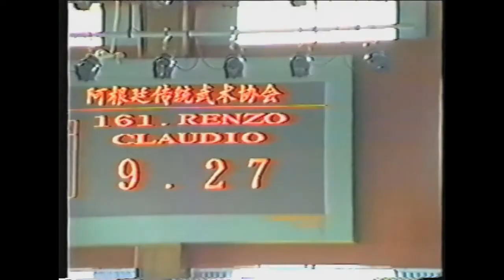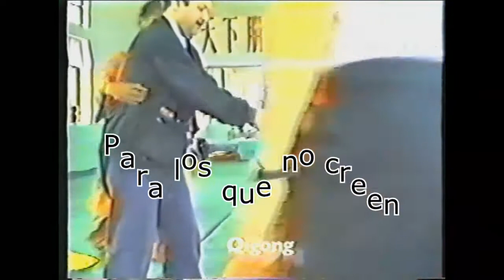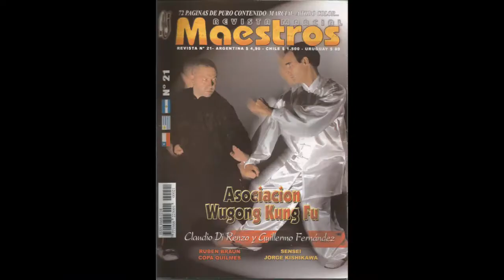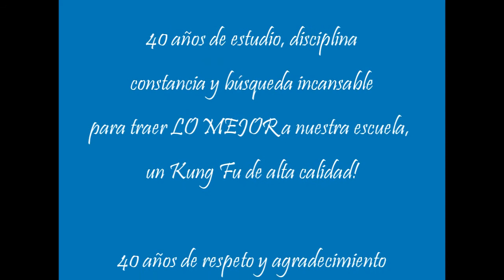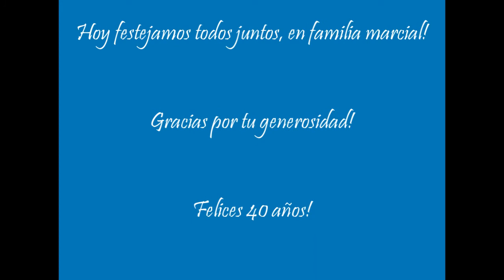Homenaje Sifu Claudio Di Renzo 2015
Es un pequeño homenaje a mi Maestro Claudio Di Renzo por sus 40 años de trayectoria en el kung fu tradicional. Video proyectado en su fiesta sorpresa! Diciembre de 2015.